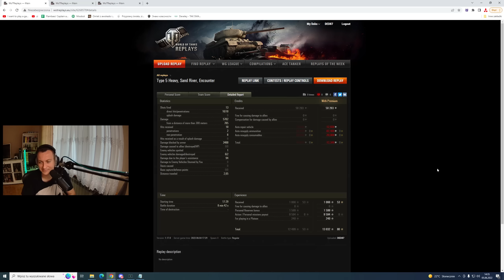NIE TAKI ZŁY JAK GO MALUJĄ - WORLD OF TANKS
Dziś odkurzam dla Was bydlaka jakim jest Type 5 Heavy w WoT.
Zapraszam na zakupy w Eneba.com!